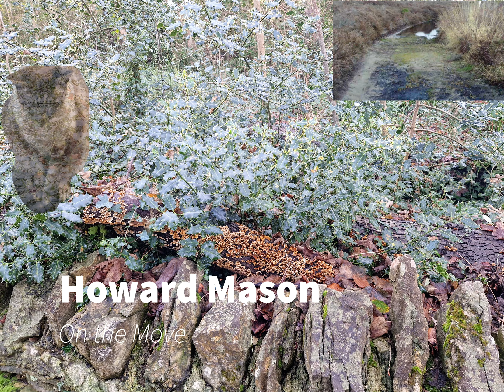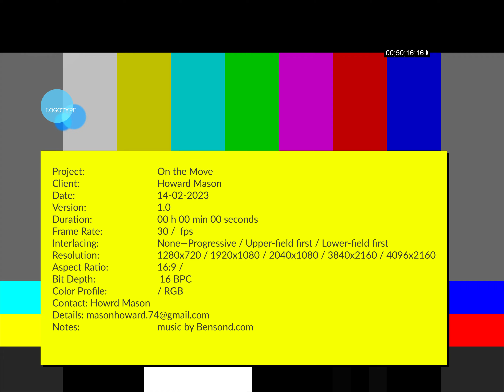On the MOve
Timelapse walking in Dorset